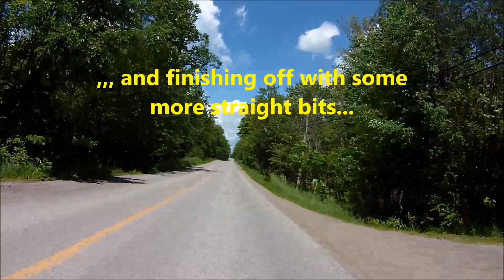1992 Yamaha FJ1200 - Northeys Bay Shore Rd., Peteborough Co., Ontario, June 26, 2019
Part of a little tour with a riding buddy.  This was a nice little road nestled in northern Peteborough county along Upper Stoney Lake.  The first real ride of the year finally.  Only my nose cam today.  Couldn't find my foot-peg mount, and my helmet cam was misaligned too much for a ggod video.